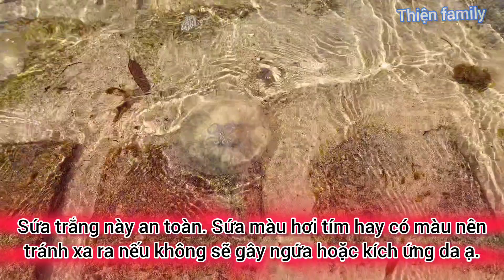Wow! Bắt mỏi tay là có thật. Đố MN con gì đây ạ???. Thiện family